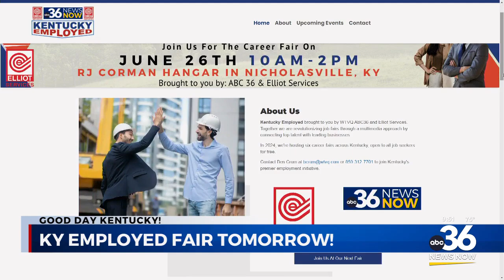Elliott's Julia Belliendir gives us insight on the Kentucky Employed Fair